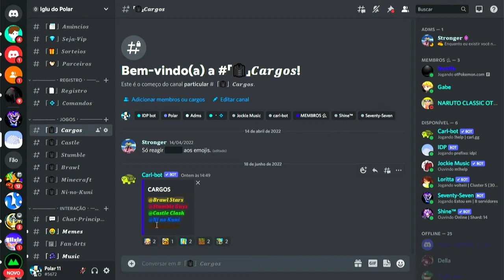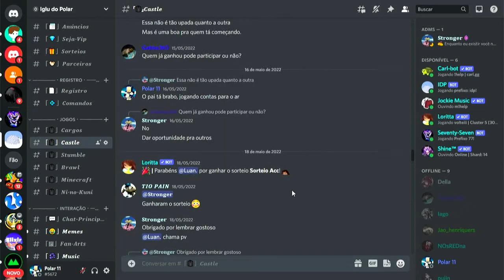ESSE É O NOVO DRAGÃO MAIS FORTE DO CASTLE CLASH!? ATUALIZAÇÃO DE JULHO 2022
Chegou a nova atualização do Castle Clash, e com ela veio 2 novos heróis épicos, a Celestica e o Cavaleiro Noturno!

◆Membros!
◆Aprenda a desenhar animes em sua casa!

◆Mais vídeos de Castle Clash